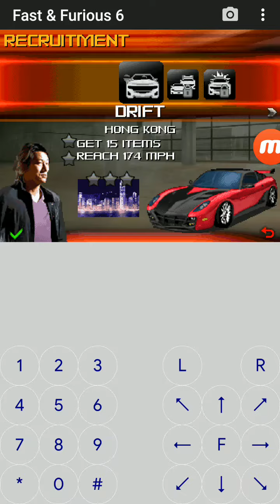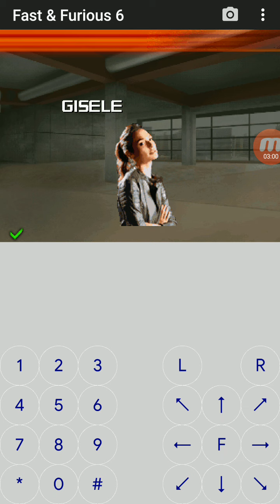Fast & Furious 6 (Java) : Chapitre 3.1